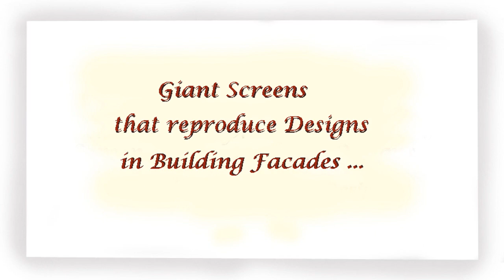00 - GIANT SCREENS IN BUILDING FACADES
A Giant Screen that reproduces Designs ...,
from the " Summer 2022 " Collection
by Oscar Raul Zanotelli ...